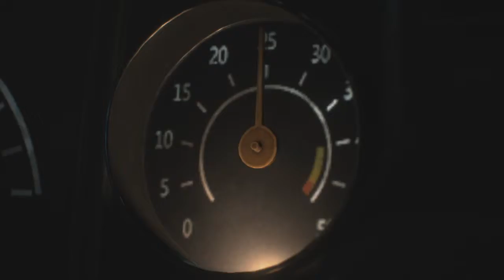Resident Evil 2 (remake) gameplay as Claire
Same thing but as Claire.